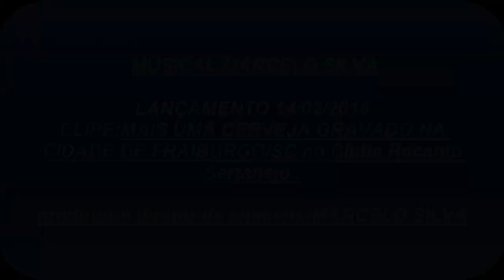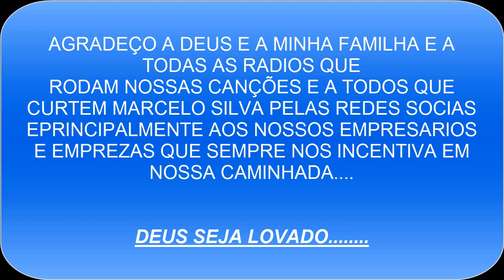Mais uma Cerveja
Musical Marcelo Silva # Fraiburgo /SC